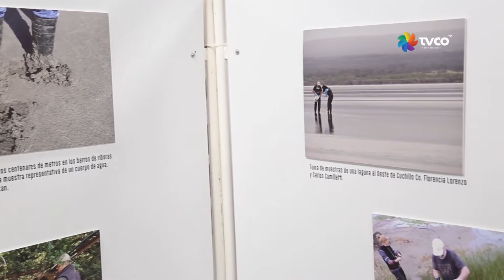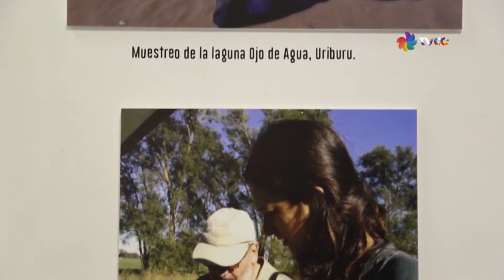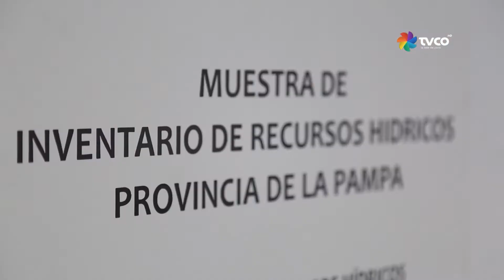Segmento UNLPAM en TVCO